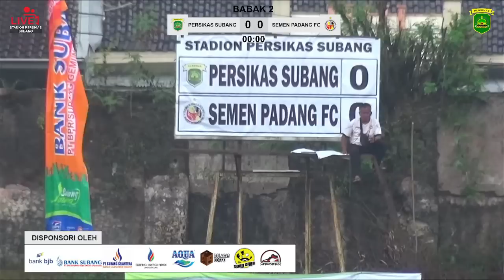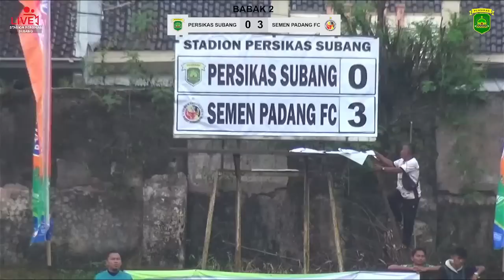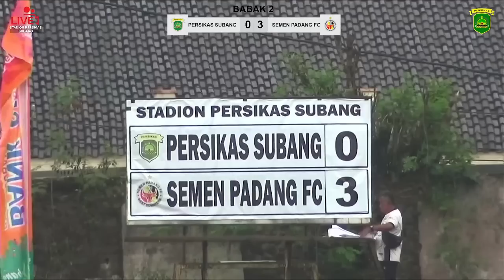LIVE | PERSIKAS SUBANG VS SEMEN PADANG FC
Pertandingan persahabatan antara Persikas Subang VS Semen Padang FC